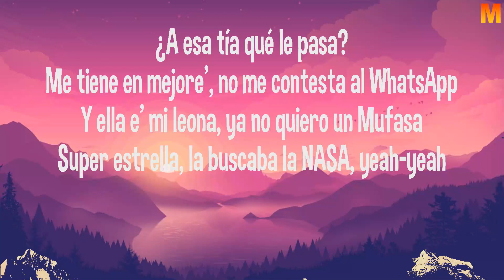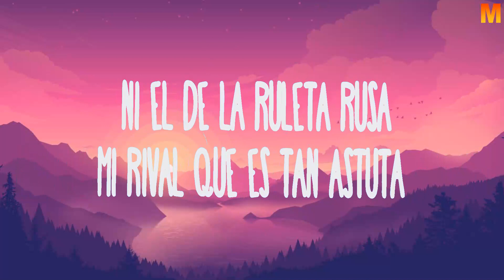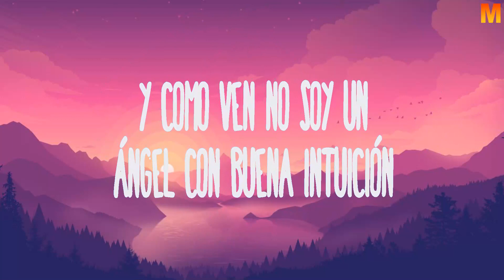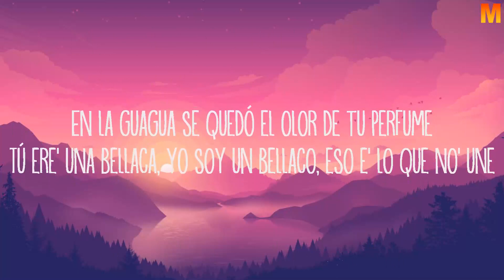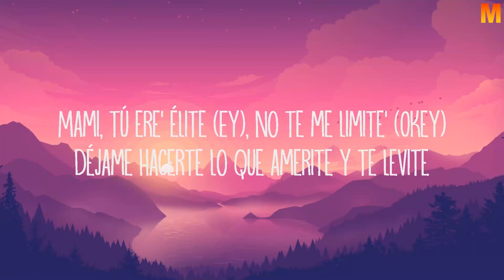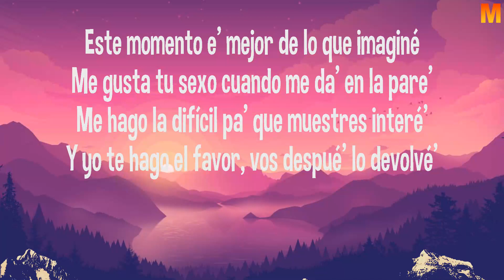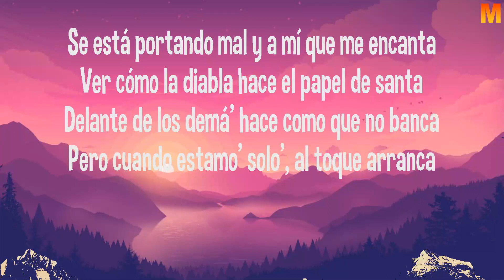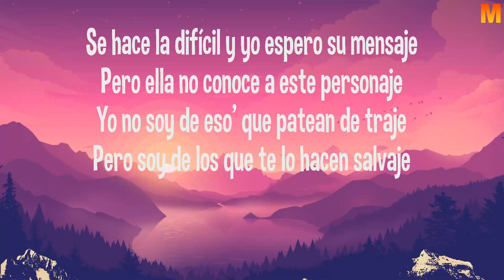BM, Callejero Fino, La Joaqui, Lola Índigo ~ M.A (Letra, Lyrics)